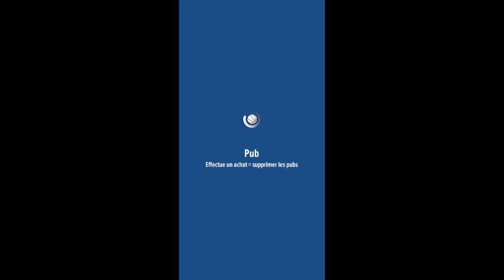Basketball Stars My Career gameplay #6